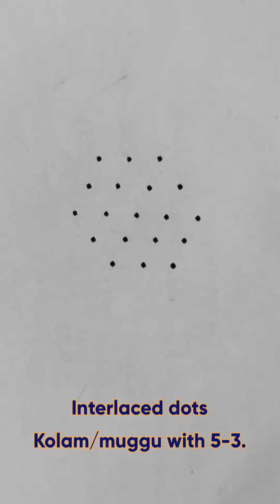Interlaced dots Kolam/muggu with 5-3.